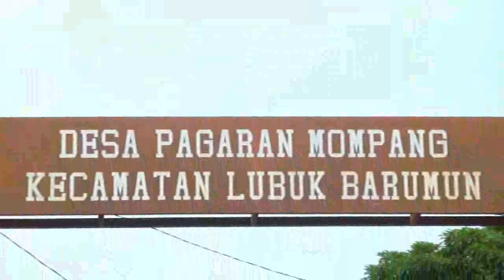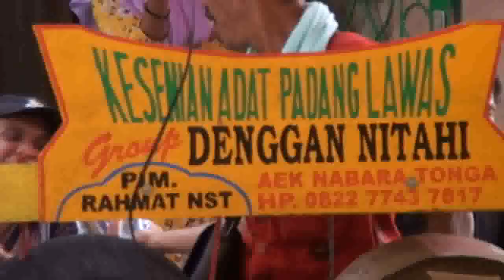Tor tor adat Tapsel horja Godang Ilham & liza full video part 01 di desa pagaran Mompang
Ini merupakan adat Tapsel Palas horja Godang tor tor atau resepsi pernikahan adat tapsel Palas yg di laksanakan selama dua hari satu malam di desa pagaran Mompang kec lubuk barumu, kab. Padang lawas prop. sumut
Dok. pesta dll hub : Dent Production Palas
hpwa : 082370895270